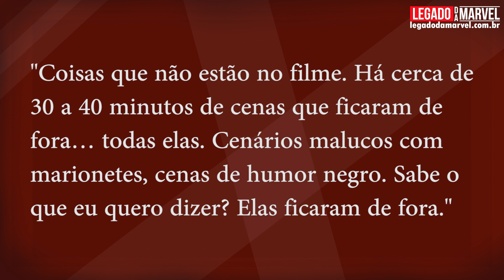DESCUBRA O FILME SECRETO DO DEADPOOL! | Marvete News #211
SAIBA COMO SERÁ O PRÓXIMO FILME DO DEADPOOL QUE ESTREIA EM 2018!

Nova foto do set revela Homem-Aranha como agente da SHIELD!

Tom Hardy BOLADO! Ator diz que cortaram todas as melhores cenas de Venom!

Fala, Marvetes!
O MARVETE NEWS traz sempre as principais notícias da semana de maneira direta para lhe manter informado!